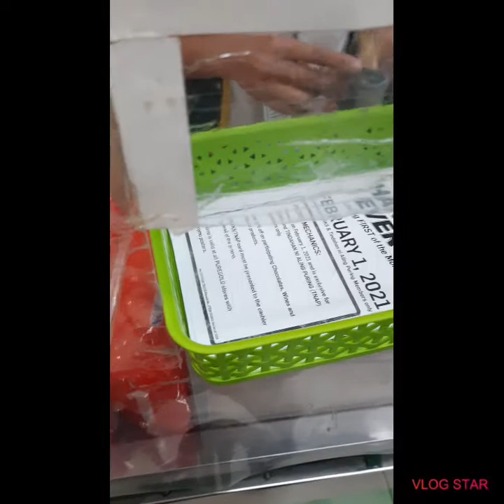Busy day ahead/On the way home to Gen.Tri